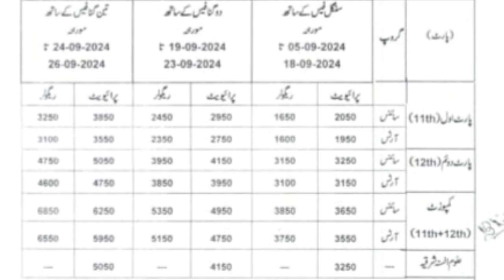12th class 2nd annual / supply Exam admission schedule 2024 fee last date 2nd annual exam date 2024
11th class result 2024,
11th class result 2024 date
12th class 2nd annual admission schedule 2024
12th class supply exam admission
how to Apply for improvement exam 2024,
12th class result 2024,
12th class supply,
12th class supply exam
12th class 2nd Annual exam,
12th class 2nd Annual exam 2024,
12th class supply exam 2024,
12th class 2nd Annual date sheet 2024,
how to apply for 2nd Annual exam 2024,
2nd Annual date sheet 2024,
supply exam date sheet 2024,
12th supply exam date sheet 2024,
12th 2nd Annual date sheet 2024,
2nd Annual exam 2024
12th supply exam date
12th 2nd annual exam date
2nd year supply exam date 2024

2nd year admission last date 2024,1st year admission last date 2024,11th 12th Class Admission 2024
1st year admission start 2024
2nd year 2024 Admissions start
12th class 2024 exams
11th class 2024 exams
1st year supply exams 2024
1st year admission last date 2024
2nd year admission last date 2024
how to apply online
how to fill admission form online
11th class admission last date 2024
12th class admission last date 2024
punjab board exam 2024
Online admission form kaise bhare 11th class
Online admission bhejne ka tarika
11th class admission 2024
Brk science academy
brk science
12th class admission 2024
Intermediate admission last date 2024
Intermediate admission 2024
1st year admission 2024
2nd year admission 2024
11th class admission form kaise bhare
Intermediate admission form kaise bhare
Inter admission 2024 apply online
Intermediate admission 2024 apply online
11th class admission apply online